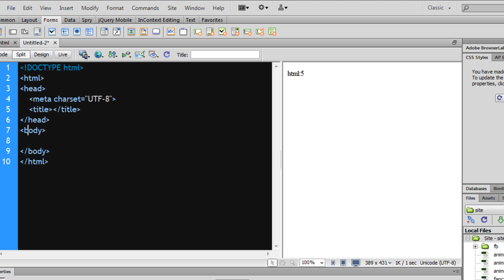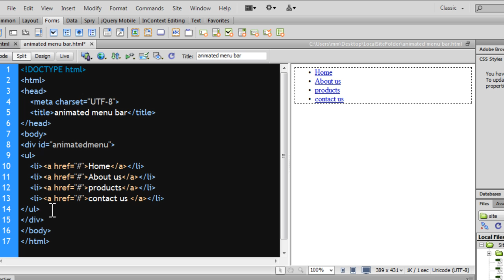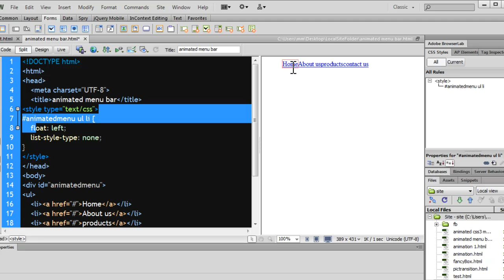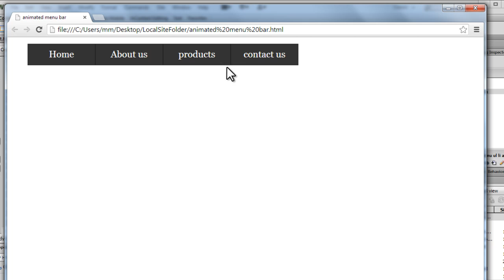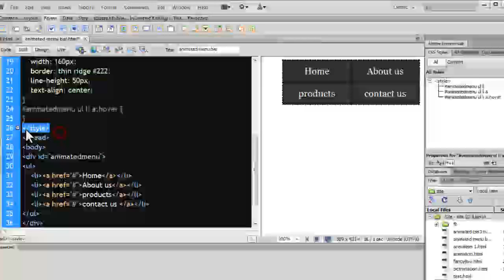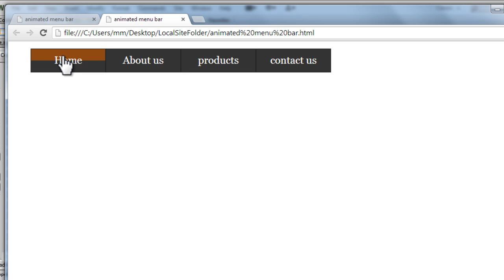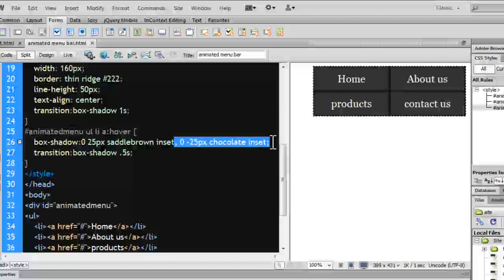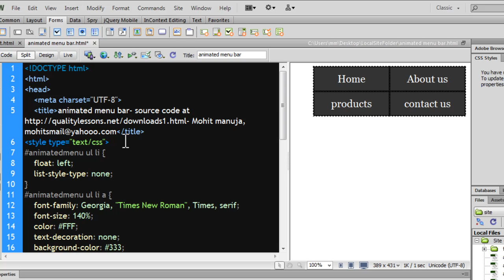Dreamweaver Tutorial | Animated Menu Bar, Part 2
Animated menu bar with ease using css 3.

Mohit Manuja